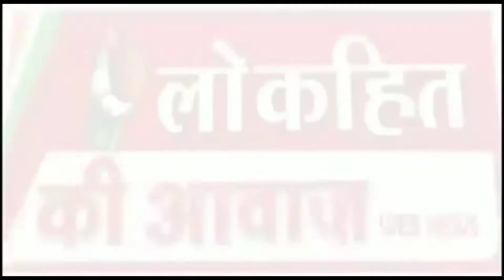शासकीय माध्यमिक विद्यालय में मनाया प्रवेशोत्सव